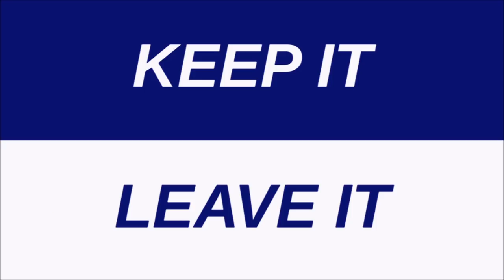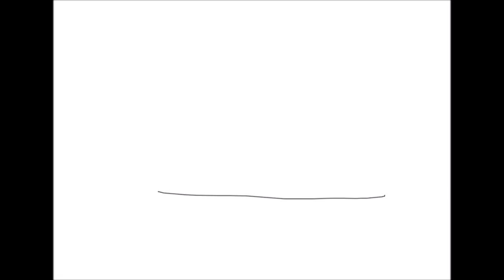FAST AND CURIOUS - THOMAS GOSTNER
Thomas Gostner (ITA) challenge the Fast & Curious Q&A